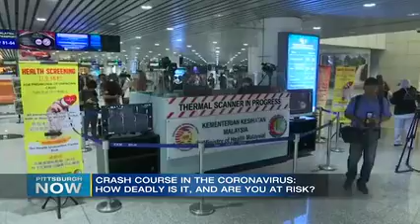Dr. Janette Nesheiwat - Pittsburgh Now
Dr. Janette Nesheiwat provides an update on the novel Coronavirus and how to protect yourself from it.